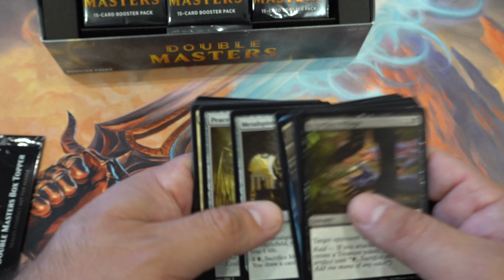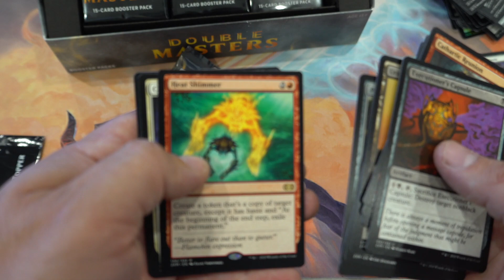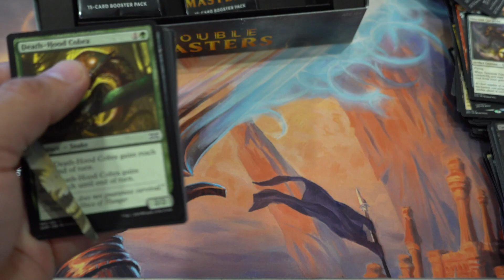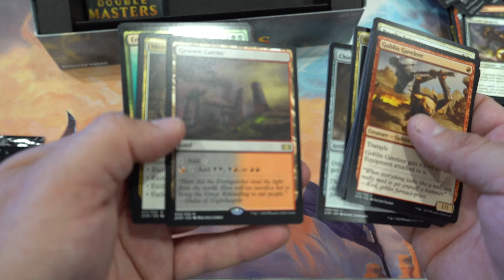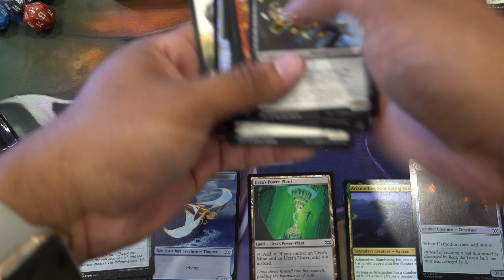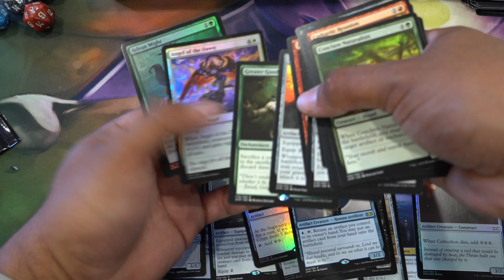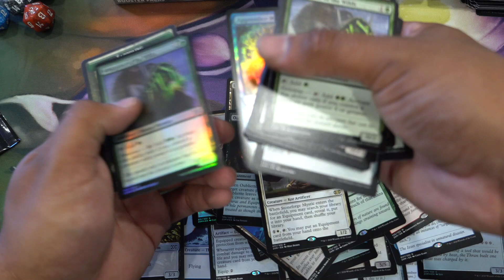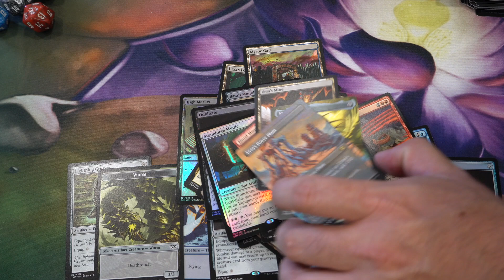Debauchery The Gathering - Double Masters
Double Masters, Double boxes.
Goblin and Anjath open their Double Masters.

Damn.

Follow The Debauchery Crew here and on Omlet Arcade!

Agent Blak's Soundcloud!